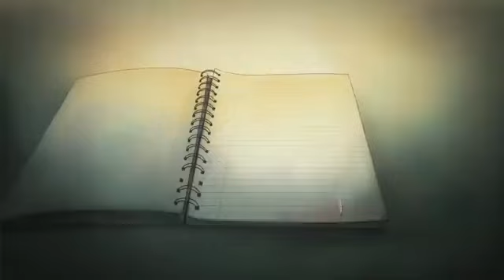Whu Does My Heart Feel So Bod ( Moby )